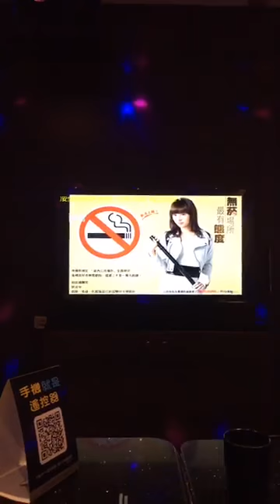《幫友試鏡間》 試鏡編號#018喬喬 #019 Greenia 王詩晴#020 王寶第 x Bernice #021 Josie Chao